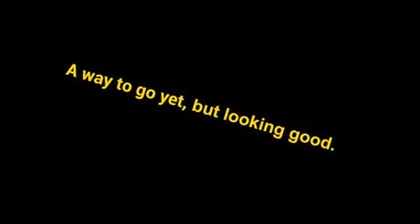JINX Slow motion A frame